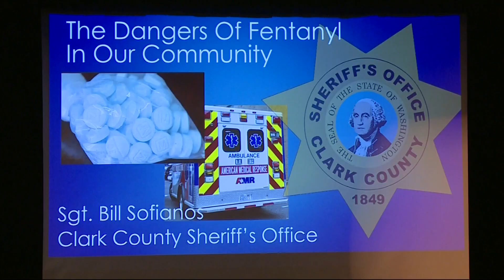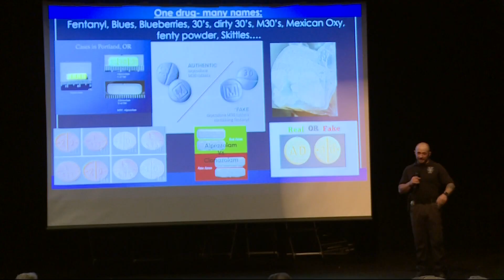Clark County police and schools team up to inform families on fentanyl dangers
Law enforcement and schools teamed up to try to counter the deadly epidemic and explain the evolving dangers families may not fully understand.